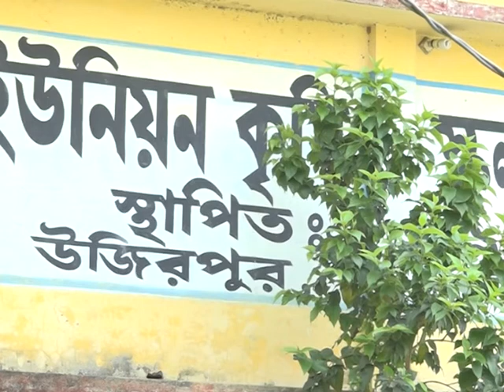Blind Rafi got GPA || অন্ধ রাফি পেল জিপিএ ৫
Saifuddin Rafi could not prevent blindness He got GPA-5 in SSC examination. Rafi was examined from Wazirpur Union Agricultural School and College in Patiya upazila of Chittagong. Rafi is the only son of late Azharuddin, the teacher of the school. Her mother Najinin Akter is a housewife. Rafi Myths of SSC exams examined 8th grade student of Patiya High School Dip Barua as a writer. When Rafi was four years old, he took lime for his grandfather from the roof of the house and licked his lunar eyes. After that, he lost sight of his eyes and became blind.